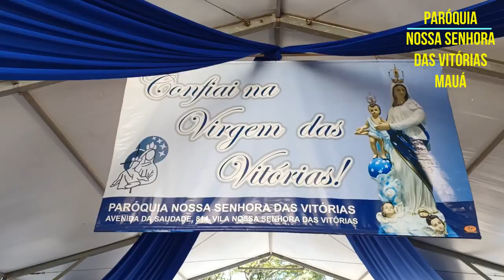Corpus Christi 2023 (parte 04) - A procissão pelas ruas do bairro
Caminhando com o Santíssimo Sacramento
A procissão foi conduzida pelo nosso pároco, Padre José Cassiano, pelo Diácono José Carlos, pelos Seminaristas Fernando e Junior. Nessa abençoada manhã, também tivemos a presença dos paroquianos, dos diversos integrantes das pastorais e movimentos de nossa Paróquia. Em caminhada, nosso Padre levou o Santíssimo Sacramento pelas ruas da Vila Nossa Senhora das Vitórias.
Ao longo do percurso, a multidão foi cantando e elevando orações em louvor ao Senhor Jesus Cristo.

Pastoral da Comunicação - Vitórias
Paróquia Nossa Senhora das Vitórias, Mauá-SP